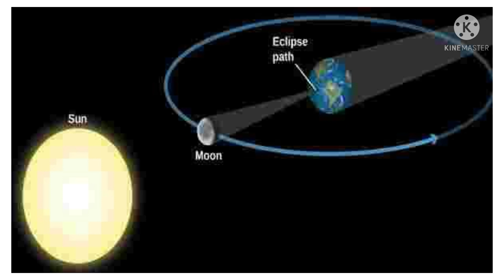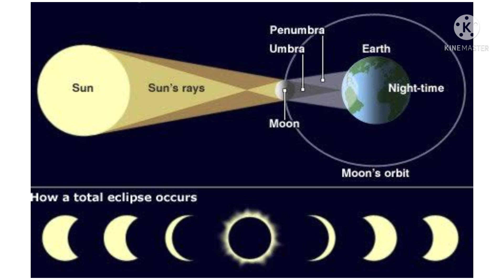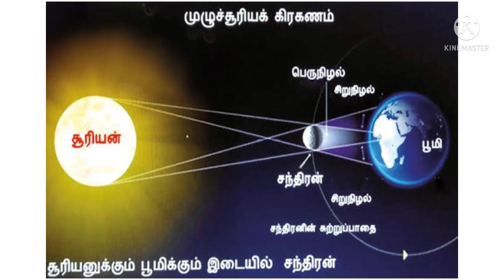June - 10 first surya grahanam in tamil || pregnant women don't do this || solar eclipse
how solar\lunareclipse affecting chances pregnancy women in tamil, solar\lunar eclipse and pregnancy tamil, four eclipse in 2021, june 1p 2021 solar eclipse tamil, solar eclipse 2021 tamil, soalreclipse ancient history in tamil, june 10 2021 solar eclipse tamil, june 10 2021, soalr eclipse tamil, surya grahanam tamil, surya grahanam tamil 2021, solar eclipse occurs on which day, Dos and Donsduringsoalreclipse, moom eclipse, pregnant ladies during eclipse in tamil

Don't forget
Comments

கமெண்ட் பண்ணவும்